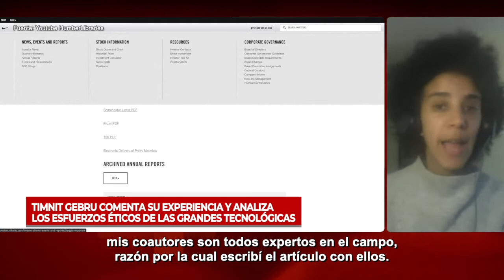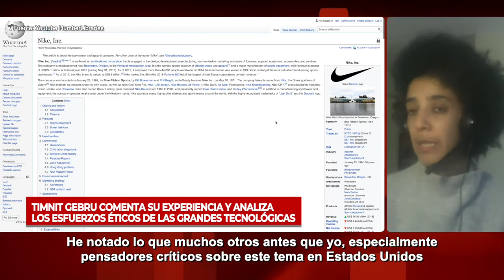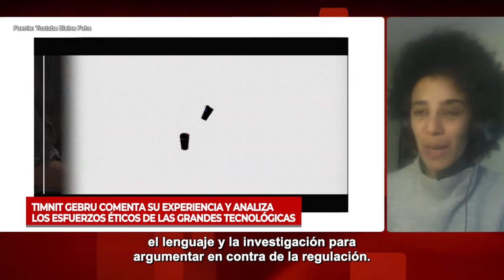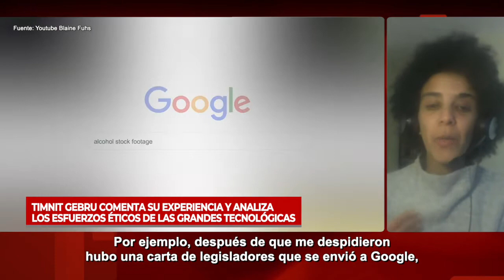Timnit Gebru comenta su experiencia y analiza los esfuerzos, éticos de las grandes tecnológicas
Activista por una Inteligencia Artificial Ética, fue una de las expositoras en el Congreso Futuro 2022. Aprovechamos la oportunidad para conversar sobre los esfuerzos por parte de las grandes compañías tecnológicas por vincular sus algoritmos con lineamientos éticos. Más detalles de esta entrevista en la nota publicada por el Programa Asia Pacífico de la BCN